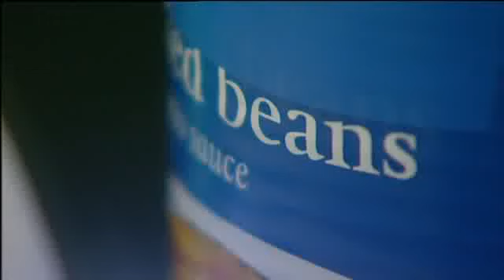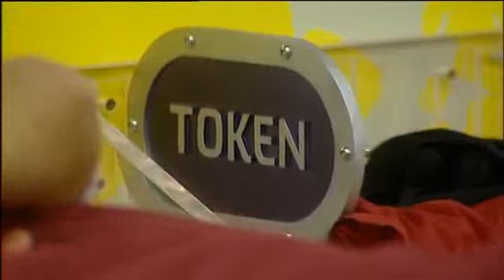Day 26 P3